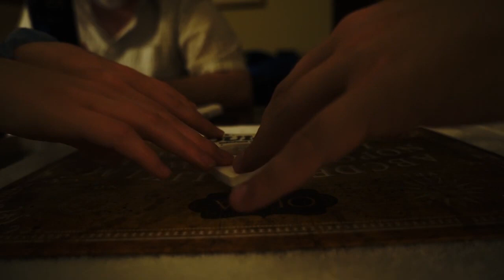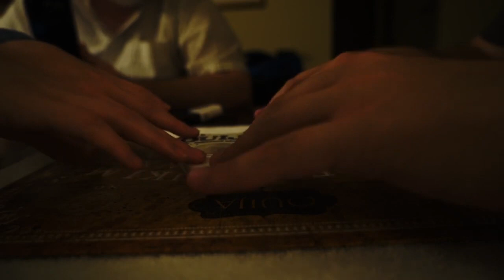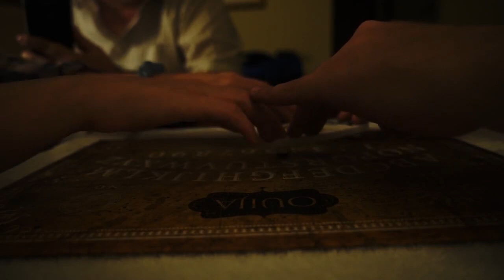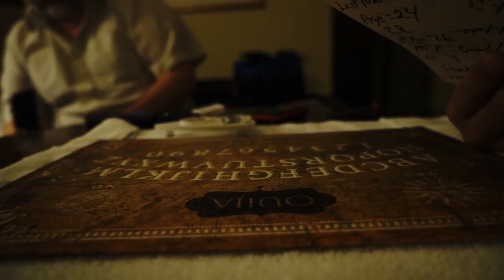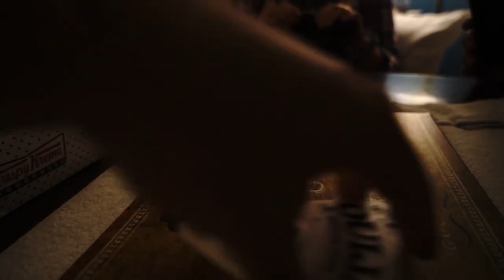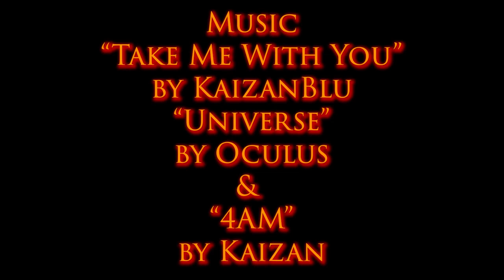Research In Paranormal (RIP) - Episode 9 - Rail Road Pass Part IV: The Final Hour